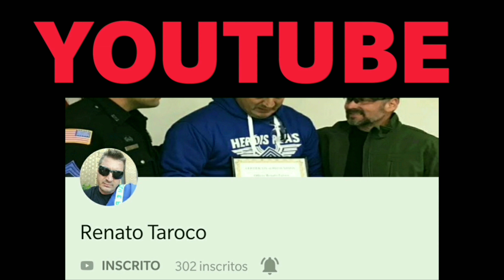100 MIL OPRESSORES, ISSO É POR VOCÊS!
100 MIL OPRESSORES, ISSO É POR VOCÊS!